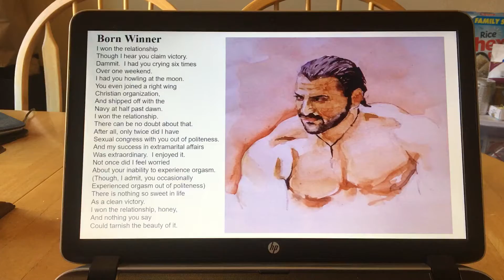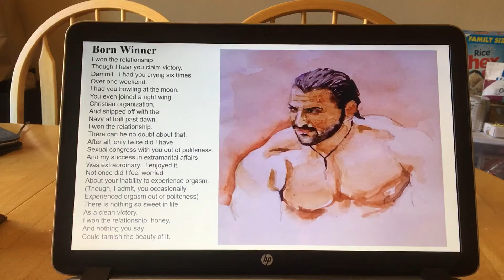“Born Winner” by Don Fensler (painting by Shrikant Kesarkar)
Post #503